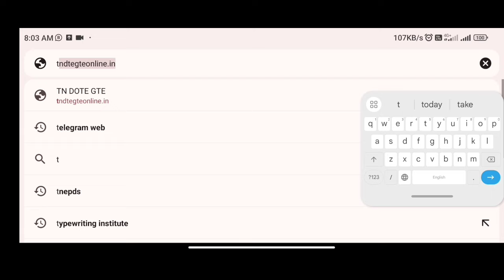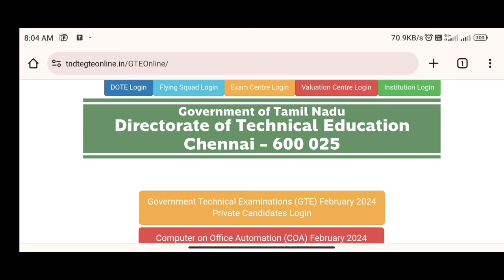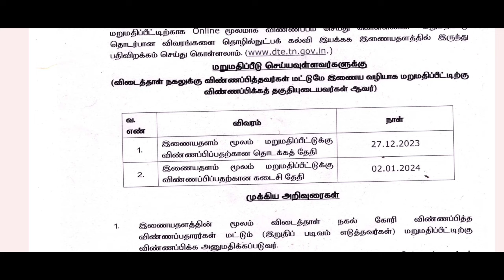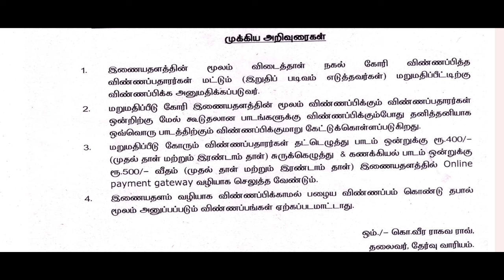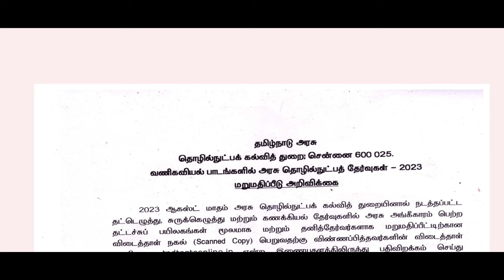Typewriting Xerox copy download செய்வது எப்படி? | Typewriting Exam Revaluation 2023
COA Online Class Going on Successfully..